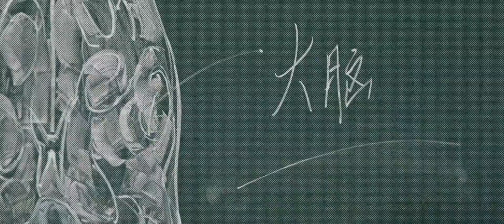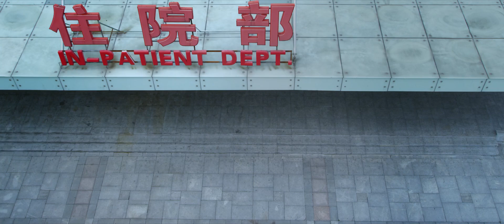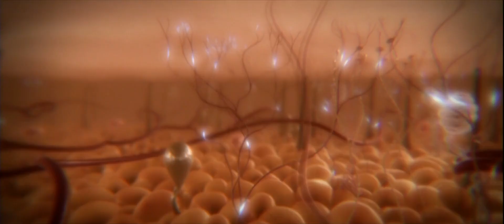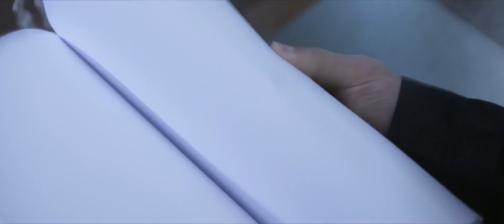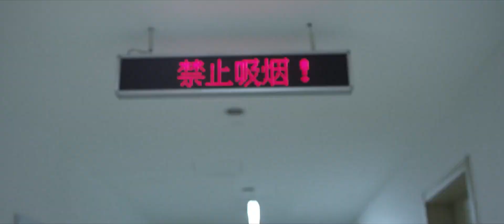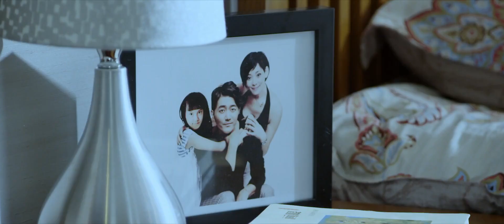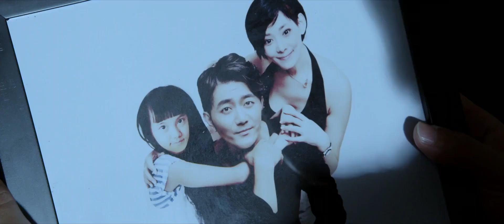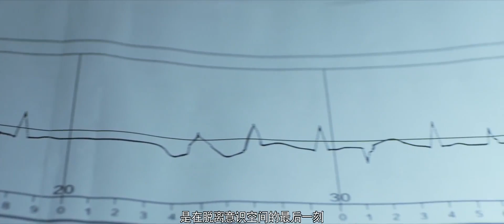懸疑驚悚電影 ｜《意識入侵》科學家潛入女兒意識 Suspense Movie｜國語高清1080P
【劇情介紹】
一對科學家夫婦為了拯救因意外車禍而生命垂危的女兒，潛入女兒意識奮力一搏，最終克服各種障礙，用勇氣與父愛將沈睡五年的女兒喚醒的燒腦故事。

《求婚歷險記》完整版： 我們的解說內容旨在提供觀眾有價值的訊息，完全遵守平台的使用政策。